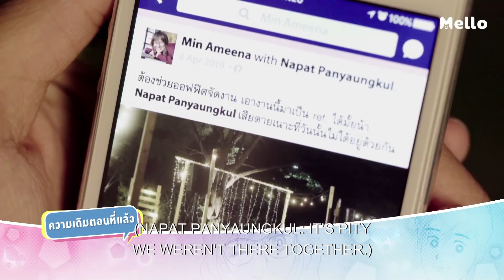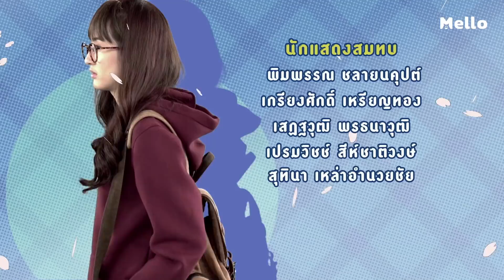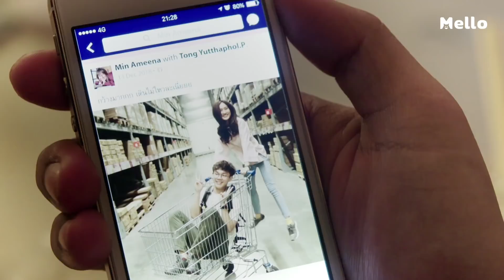Notification เตือนนัก รักซะเลย EP.7[1/5] l Mello Thailand | 15-05-2018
Mello Presents The best Romantic comedy ever from OTAKU Gang. Everyone’s notification notify the past’s events but her notification notify the future’s event…How will the relationship ends? Does the notification from the future determine the present? Can Min’s decision change her fate?
For International Fans Watch on YouTube : Mello Thailand
Tuesday,8 PM (GMT+7)